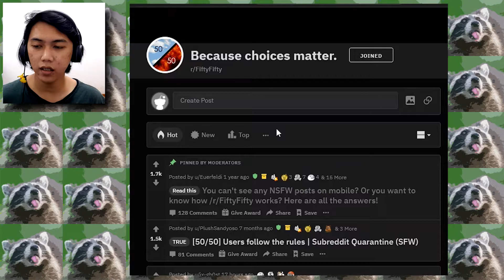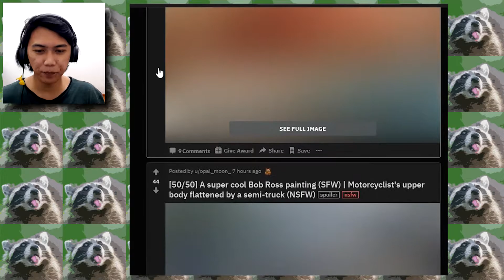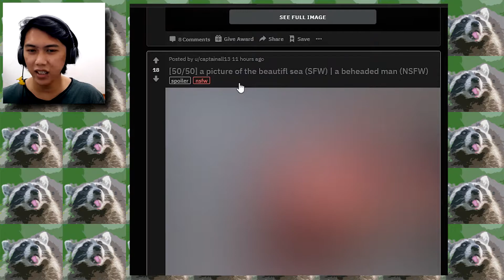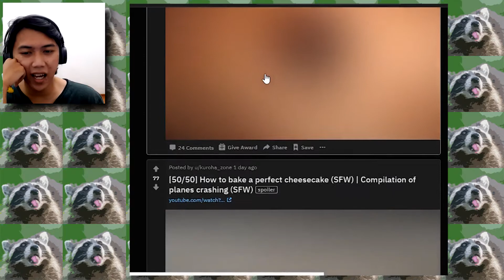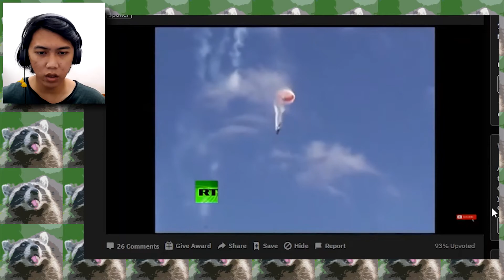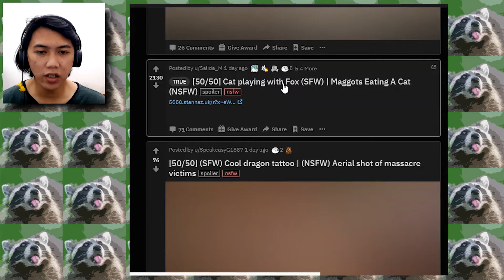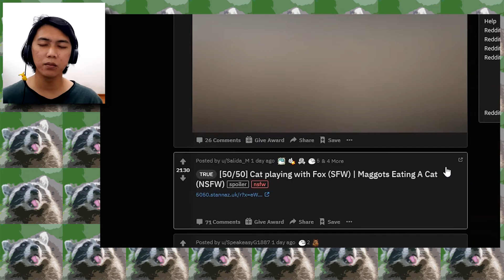Ga Sanggup! | Reddit50:50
Raddit 5050

Sestyc : Riesey
Artwork Instagram : @ayissaurus
Deviant Art: ayissaurus
Wattpad: Riesey_